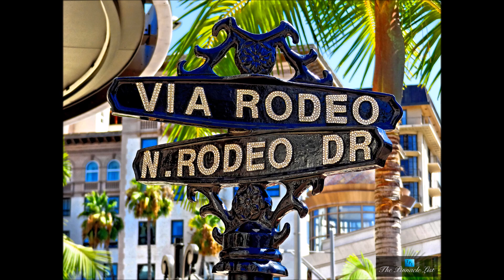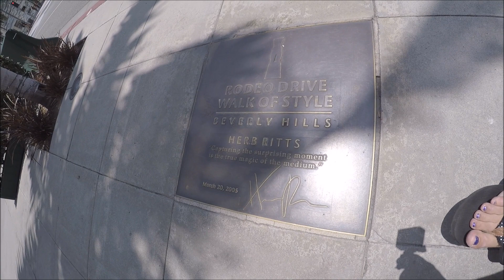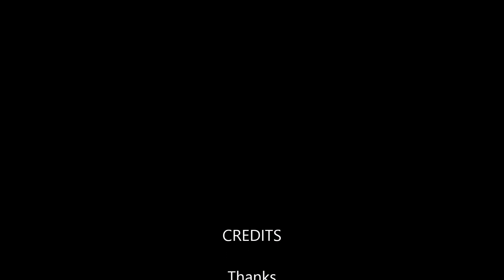Rosie and me on Rodeo Drive in Beverly Hills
We are on Rodeo Drive in Beverly Hills :-)

Support us for free when you shop on Amazon. Just use our link and shop as you normally do. No extra cost to you but a sweet help for us!